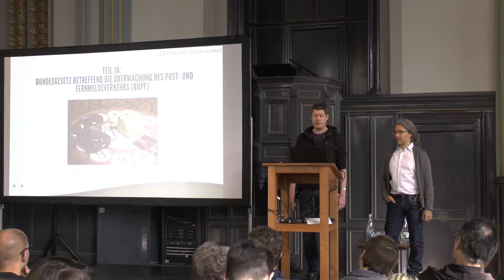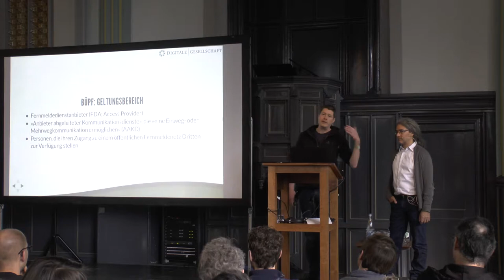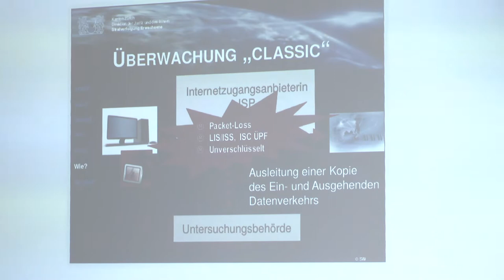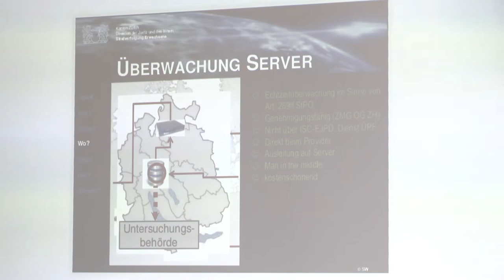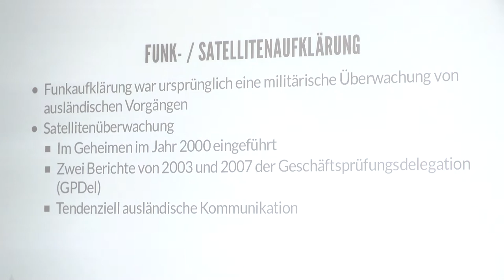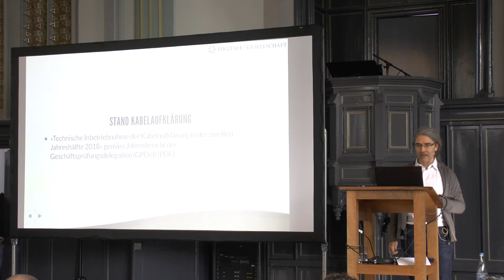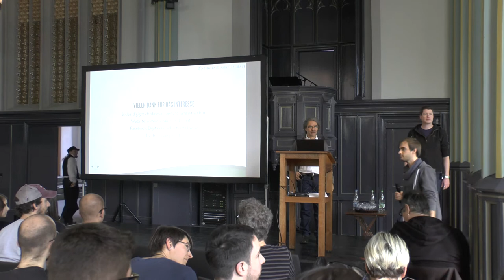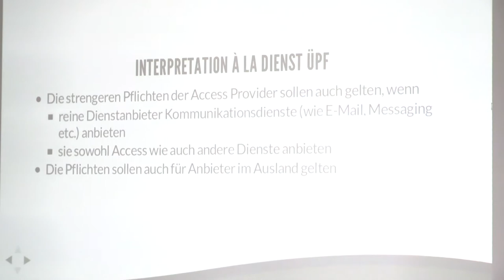Winterkongress 2019: Überwachung in der Schweiz - Realitätsabgleich 2019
Viktor Györffy, Erik Schönenberger

Das Überwachungsgesetz BÜPF und das neue Nachrichtendienstgesetz sind in Kraft. Welche Massnahmen sind nun möglich? Wie sieht es in der Praxis aus? Und was ist der Stand der Beschwerden gegen die Vorratsdatenspeicherung und die Kabelaufklärung?

Der Vortrag gibt einen juristischen Überblick und schafft einen Blick in die technische Realität. Im Fokus stehen neue Entwicklungen, wie die Speicherung der besuchten Websites, die unrechtmässige Ausdehnung des Geltungsbereichs (selbst auf ausländische Anbieter) und das (in der Praxis noch weiterhin oft verweigerte) Auskunftsrecht zu den Vorratsdaten.